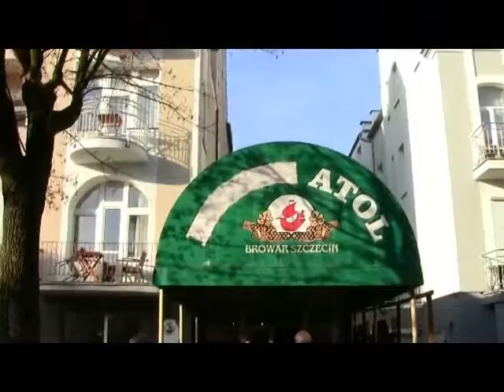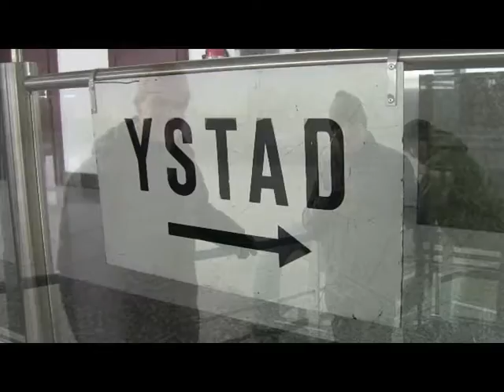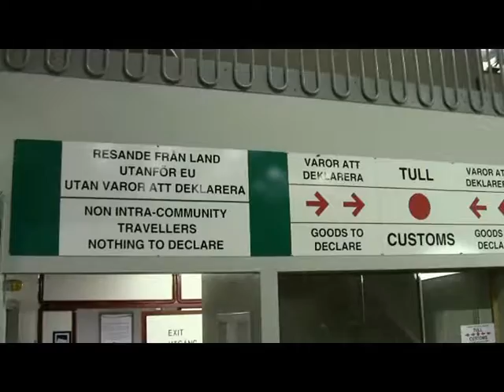Polen 2011.wmv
Nubbeklubben på SPA i Polen